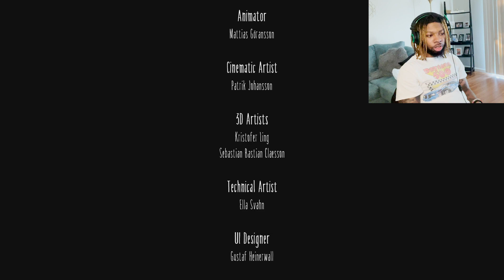Little Nightmares - Part 3(Ending)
Six's journey comes through the Maw comes to an end